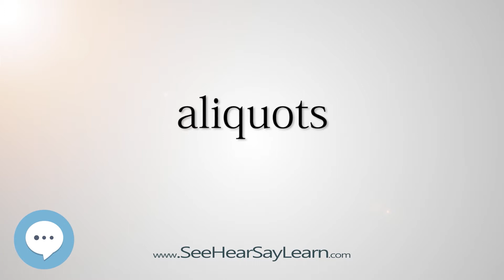aliquots (Every English Word Pronounced) 📕🔊🗣️😎✅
This video is about "aliquots".